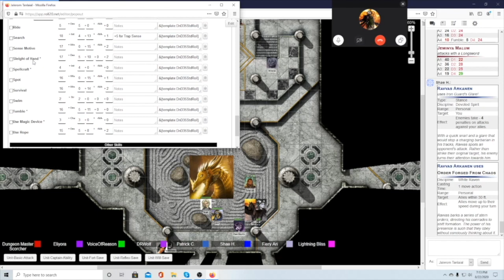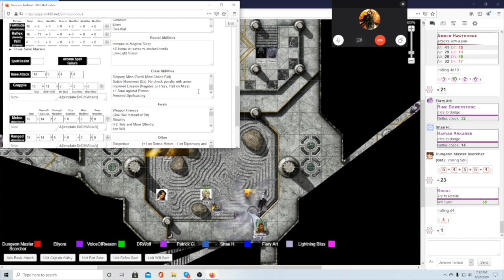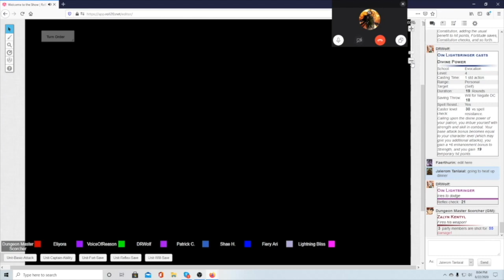Brony D&D: "Into the Fire" (Part 187)